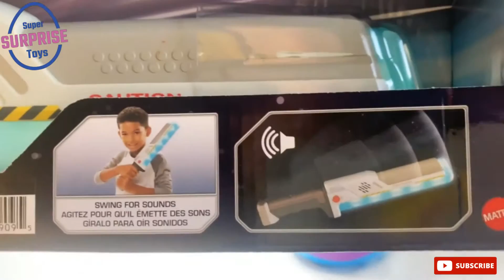Disney- Pixar Buzz Lightyear visor, laser saber and super surprise play doh egg!!!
Dinsey-Pixar Buzz Lightyear visor and laser saber toys. Extra surprises inside the masive play-doh egg!!